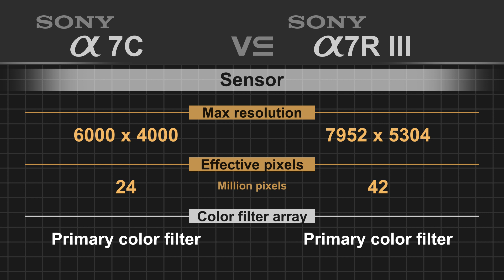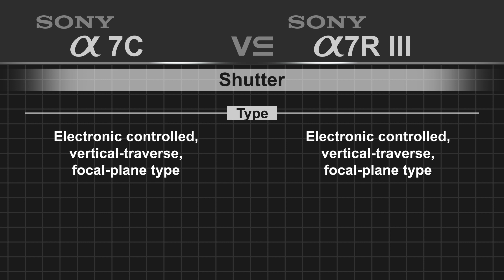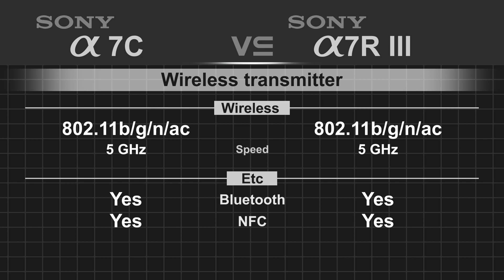Sony alpha a7C vs Sony alpha a7R III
Sony alpha a7R III